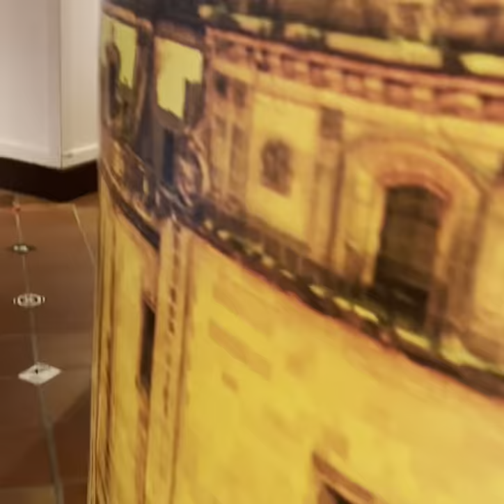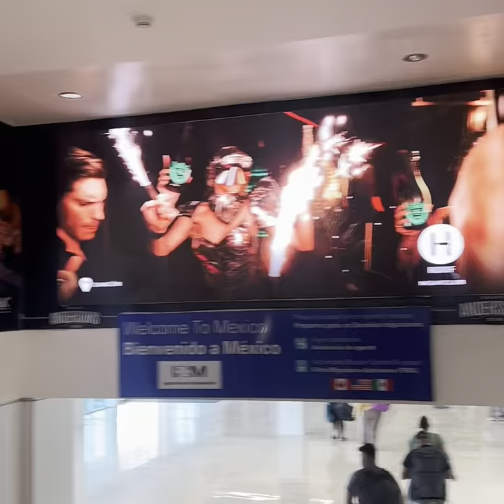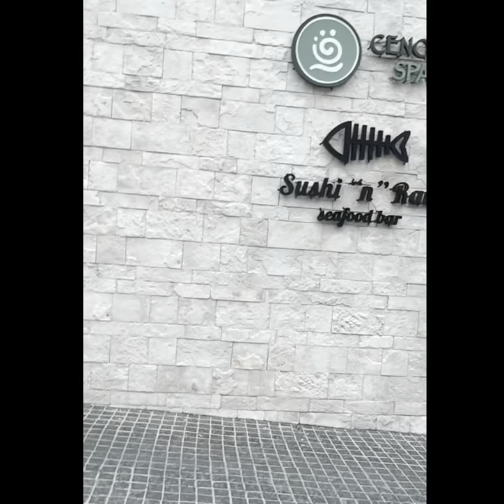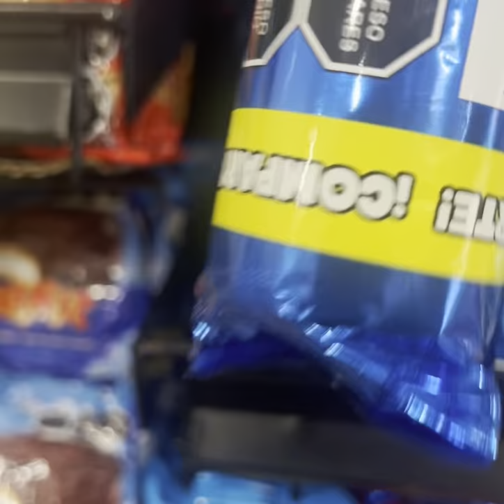Vacation vlog! My trip to Cancun!